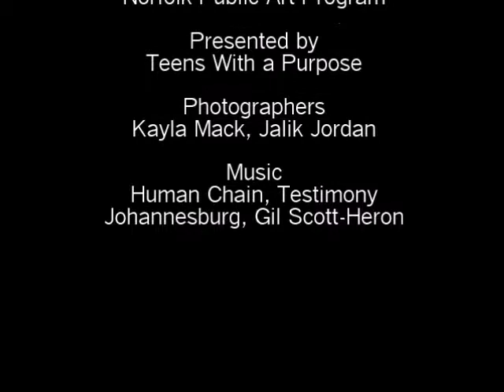Norfolk Public Art Camp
Visual Art Public Art project created by teens during the 2015 Summer Camp. Facilitated by Teens With a Purpose, Artist Richard Ward.